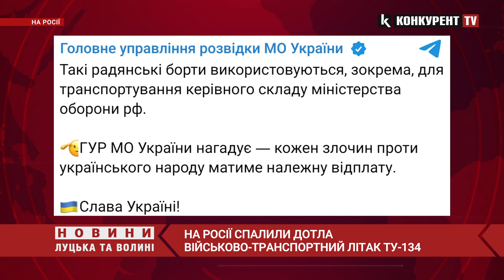Гори-гори ясно😍🔥🔥 На росії СПАЛИЛИ літак Ту-134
Які гарні новини вранці понеділка. На росії знищено військово-транспортний літак Ту-134.